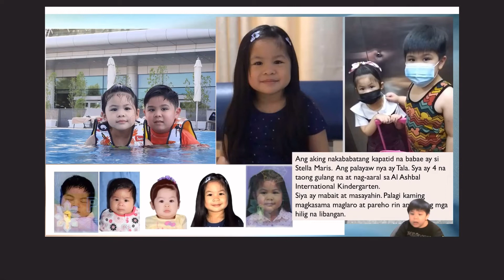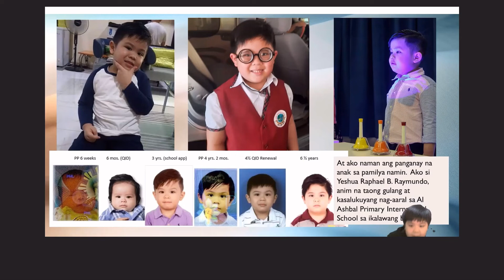Ipakilala ang mga Miyembro ng Pamilya - Takdang Aralin sa Filipino 2 by Yeshua